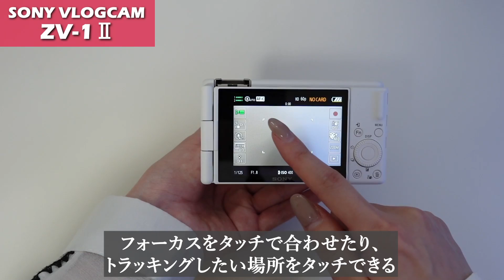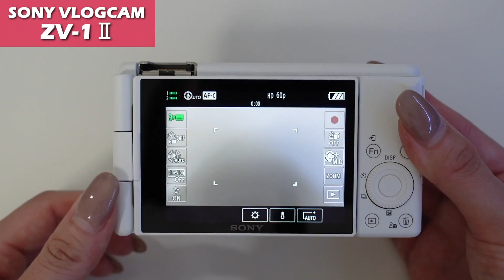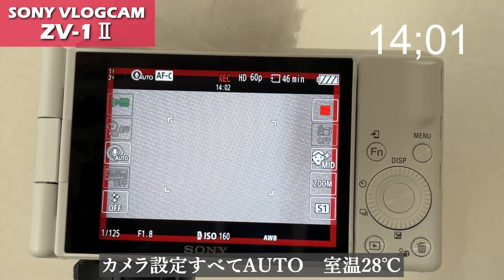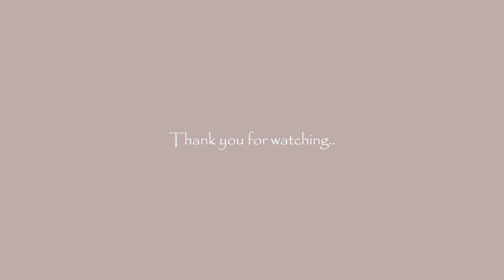待望の新製品『VLOGCAM ZV-1Ⅱ』発売！VLOGCAMユーザーの筆者が触ってみた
今回は6月23日発売となったSONY『VLOGCAM ZV-1Ⅱ』をご紹介します。

「ZV-1Ⅱ」は「ZV-1」の後継機で、最も大きく改良された点は画角の広さ。「ZV-1」の画角が24mm-70mmであったのに対し、「ZV-1Ⅱ」は18mm-50mmと超広角になりました。手ブレ補正機能に関しては、前作が光学式と電子式2種類を搭載していたのに対し、新作モデルは電子式のみとなっています。しかし標準の画角が18mmスタートのため、電子式手ブレ補正機能による画角のクロップも気にならない印象です。

また今回新たに、液晶部分がタッチパネルになったり内臓マイクに指向性が追加されたりといった新機能も追加されました。さらに前作で不満の声が多かった充電端子がUSB Type-Cになったり、三脚を取り付ける穴が本体底面の片側に寄ったことで三脚をつけたままバッテリーやSDカードの入れ替えが可能になったりと、ユーザーの意見が反映されたモデルという印象を受けました。

バッテリーシステムは前作と同じもののためバッテリー持続時間に変化はないものの、高温によるシャットダウンの問題に関しては実際に実験もしてみたので、詳しくは動画をご覧ください。

【VLOGCAM　ZV-1Ⅱ】

【はる缶　プロフィール】
モデルとして化粧品のイメージやファッション雑誌、テレビCMやバラエティー番組などでも活躍しながら、便利なガジェットを取り入れたVLOGをアップしたり、ゲームのプレイ配信をしたりしている。
またTwitterではガジェットの最新情報を発信しており、Instagramでははる缶のライフスタイルの発信もしている。